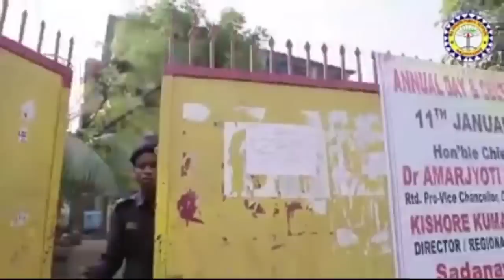Jiktangko Segipa Sko Bretpile Doka• Maningsa Sak 3ko Train Binekpile Salpaka• Garo News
My Equipment-
DSLR Camera

A'chik News
Garo Songbad
A'chik Songbad
A'chik kobor
Garo news
Meghalaya news
Tech
✅ Earn telegram channel :   http_________________________